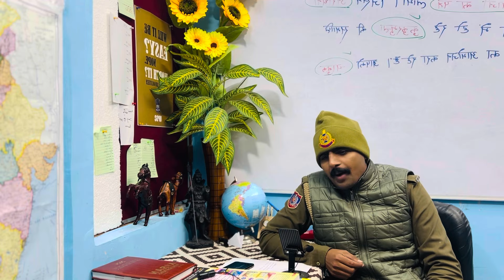एक और physical list आएगी 😂🤔🫨? || दिल्ली पुलिस फिजिकल || golden chance